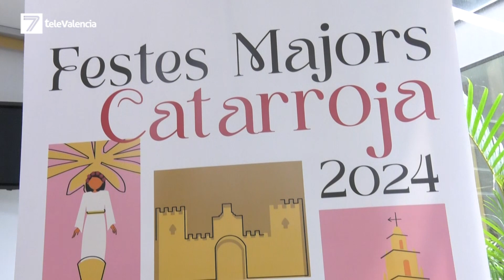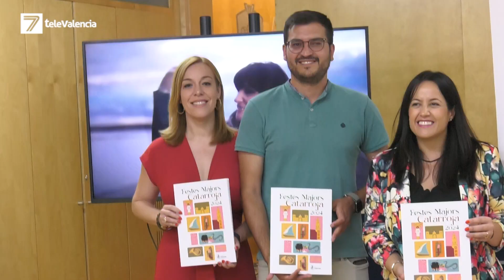Rozalén, La Fumiga y La Orquesta Montecarlo cabeza de cartel en las fiestas de Catarroja